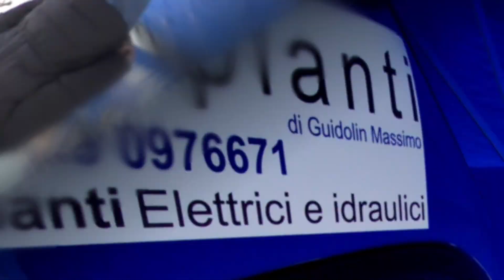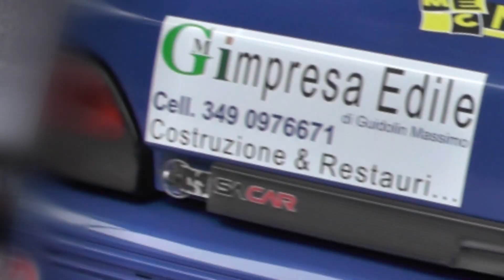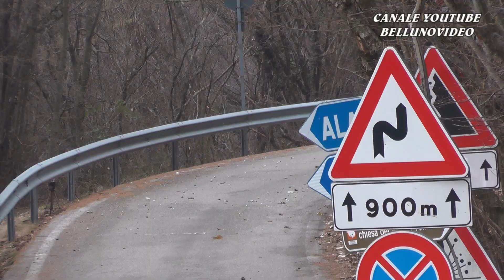RALLY COLLI TREVIGIANI 2022 | GUIDOLIN M - BERDIN | RENAULT CLIO A7 | FILM + PASSAGGI